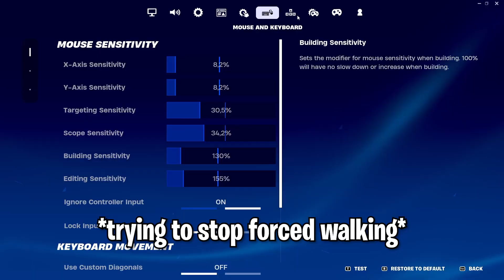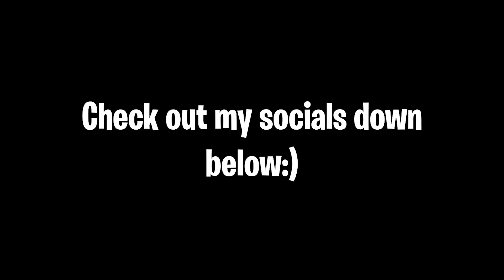Fortnite Chapter 5 But it's Peter Griffin